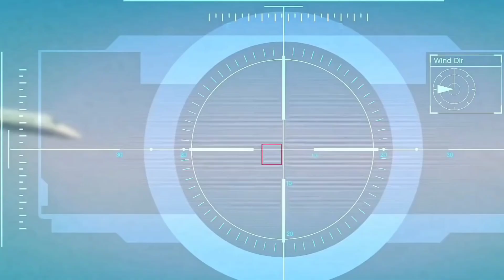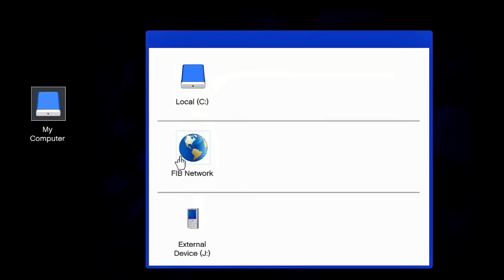gta 5 story explained in hindi | grand theft auto V storyline summarized in hindi